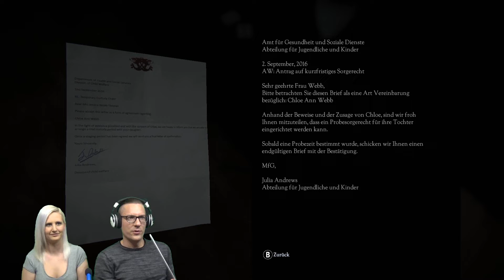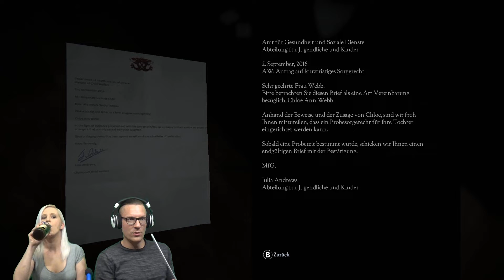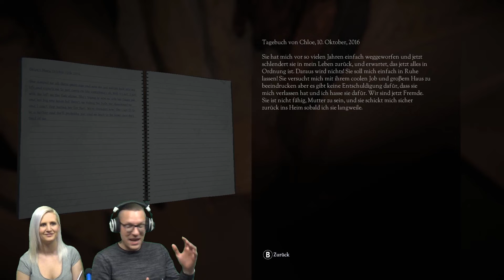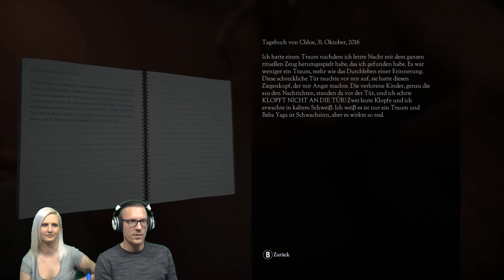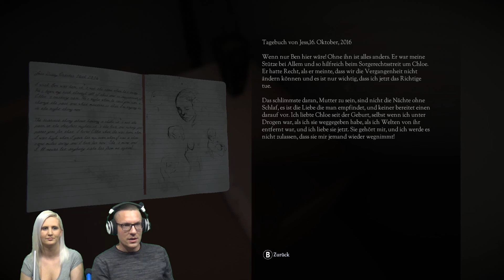Let's Play: Don't Knock Twice 01- Der Horror beginnt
Ich wage mich wieder an ein Horror Game.

Das wird bestimmt amüsant... für euch :-D
Folgt mir doch auch auf Facebook: